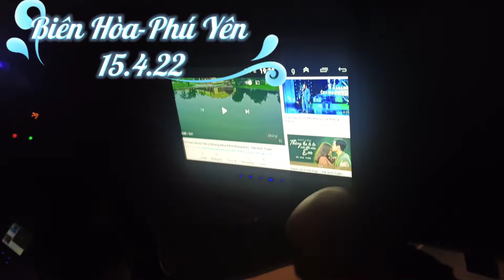Biên Hòa -Phú Yên